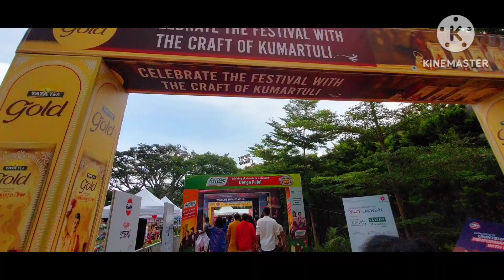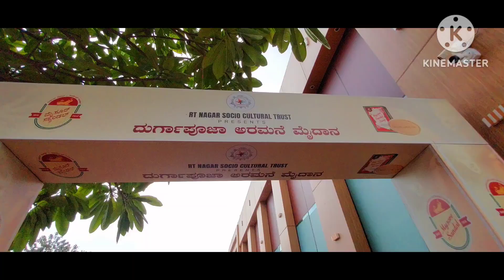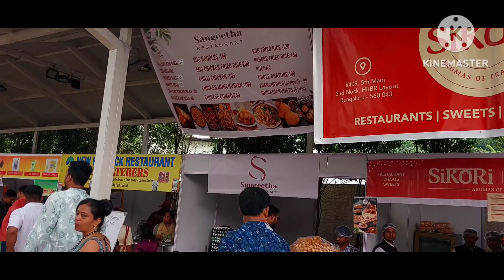Bangalore Durga Pujo Pandal 2024